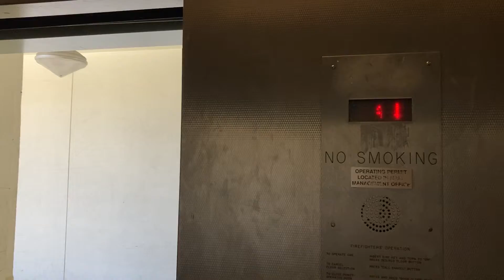Going Down the MontgomeryKONE Traction Service Elevator at Ala Moana Center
Kira1106 has filmed this before.